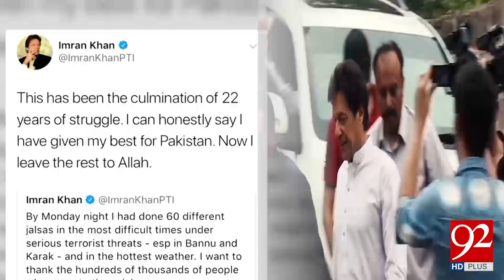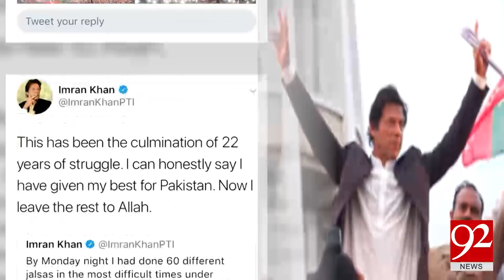Pakistan Elections: Campaign rallies end | 24 July 2018 | 92NewsHD